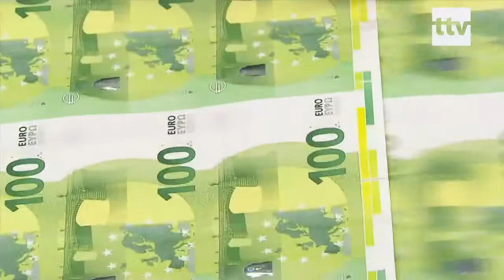08.03.19 - Keskerakond lükkas Reformierakonna pakkumise tagasi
Valimised võitnud Reformierakond andis kohe peale valimispidu teada, et alustavad koalitsioonikõnelusi Isamaa ja Sotsiaaldemokraatliku Erakonnaga. Kolm päeva hiljem muudeti aga meelt ja ettepanek valitsuse moodustamiseks tehti Keskerakonnale. Peaministri partei juhatus otsustas aga, et Reformierakonnaga koalitsioonikõnelusi ei alustata.